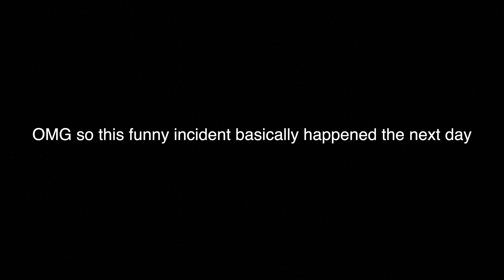FIRST day of COLLEGE at CAL POLY SLO *freshman year* | Quarter Plus edition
ABOUT ME
Hi, my name is Simmi! I'm a 17-year-old who loves to make videos. We will be living through the happy and sad times together! I hope you'll stick around and join the sim sim fam :)

age? - 17
grade? freshman in college
ethnicity? - indian

I love each and every one of you guys ❤️

love, simmi